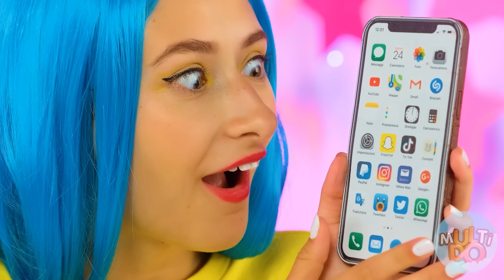रियल फ़ूड बनाम चॉकलेट फ़ूड चैलेंज #6 Multi DO Challenge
MultiDO में आपका स्वागत है! आज यहां एक असली चॉकलेट चुनौती आपका इंतजार कर रही है! चॉकलेट सभी को पसंद होती है, इसलिए हमारे साथ बने रहना सुनिश्चित करें!